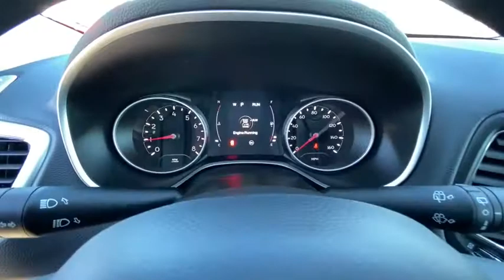2021 Jeep Compass Reno, Carson City, Northern Nevada, Sacramento, Elko, NV MT516762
Laser Blue Pearl Coat New 2021 Jeep Compass available in Reno, Nevada at Lithia Chrysler Jeep of Reno. Servicing the Carson City, Northern Nevada, Sacramento, Elko, NV area.
2021 Jeep Compass Sport 4x4 - Stock#: MT516762 - VIN#: 3C4NJDAB5MT516762

Sport trim Laser Blue Pearl Coat exterior. Keyless Start Dual Zone A/C Smart Device Integration ENGINE: 2.4L I4 ZERO EVAP M-AIR W/ESS... TRANSMISSION: 9-SPEED 948TE AUTOMATIC... FUEL EFFICIENT 30 MPG Hwy/22 MPG City! READ MORE! KEY FEATURES INCLUDE: 4x4 Back-Up Camera iPod/MP3 Input Bluetooth Keyless Start Dual Zone A/C Smart Device Integration Rear Spoiler MP3 Player Keyless Entry Child Safety Locks Steering Wheel Controls. OPTION PACKAGES: SPORT APPEARANCE PLUS Deep Tint Sunscreen Glass Bright Day Light Opening Moldings Black Side Roof Rails Wheels: 16 x 6.5 Silver Painted Aluminum ENGINE: 2.4L I4 ZERO EVAP M-AIR W/ESS (STD) TRANSMISSION: 9-SPEED 948TE AUTOMATIC (STD). EXPERTS RAVE: Great Gas Mileage: 30 MPG Hwy. VISIT US TODAY: At Lithia Chrysler Jeep of Reno our first and foremost goal is to make your car-buying and ownership experience better than any other youve had near Carson City Auburn CA Sparks and beyond. And prepare to have your expectations exceeded. Price does not include $449 Dealer Doc fee taxes and license fees. Price contains all applicable dealer incentives and non-limited factory rebates. You may qualify for additional rebates; see dealer for details.